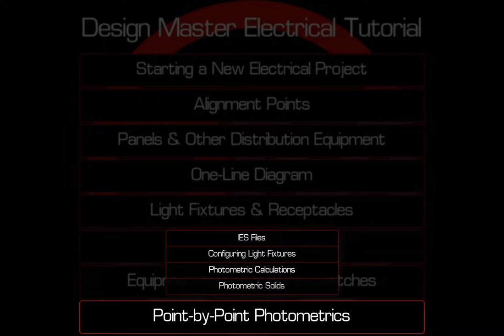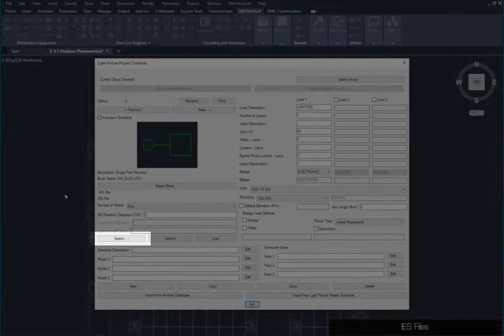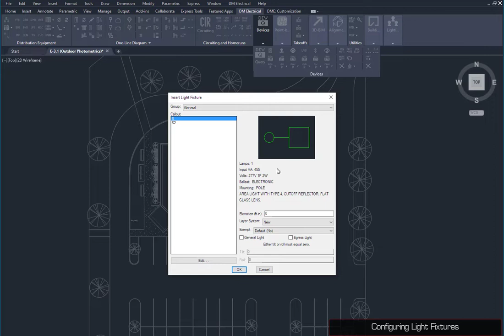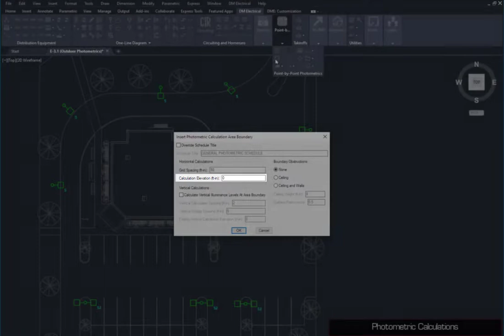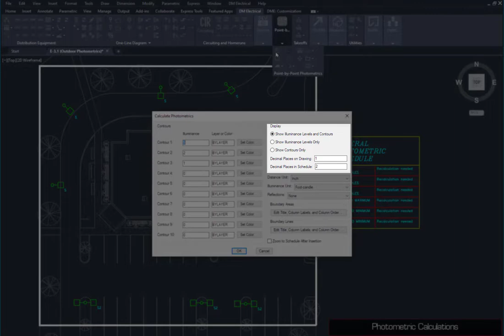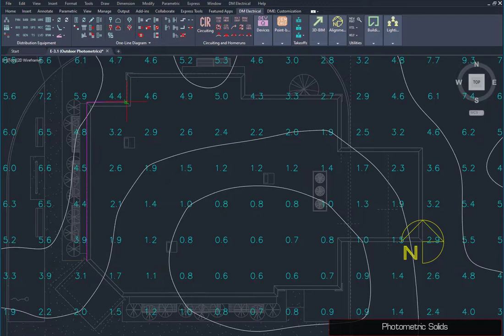Design Master Electrical for AutoCAD Tutorial | Part 7: Photometrics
Design Master Electrical is a complete electrical drafting and calculation software program that works directly inside AutoCAD.

This video tutorial series shows how to perform basic tasks in Design Master Electrical.
Additional tutorial resources:
00:00 Intro
00:58 Using IES files
02:18 Configuring light fixtures
03:02 Calculating photometrics
04:28 Inserting photometric solids
05:23 Outro